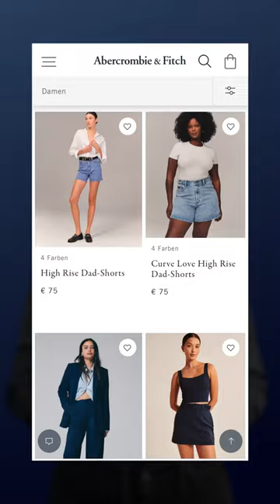Erinnert ihr euch noch an Abercrombie & Fitch?